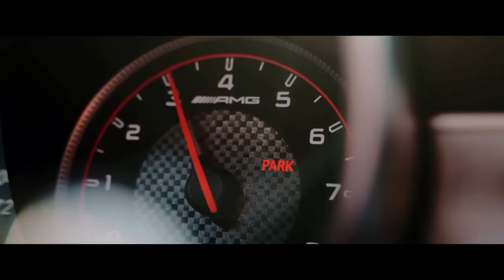WHISTLE- Florida (REMIX) | Mercedes C63s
SONG 🎵 WHISTLE HOODIE FORESTER YOUNG Jae

CAR 🚗  Mercedes C63s